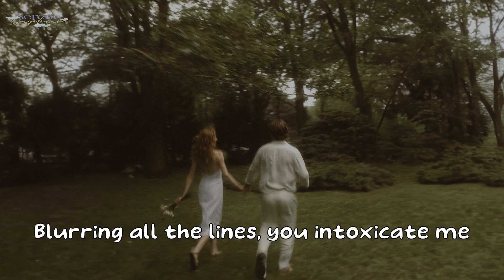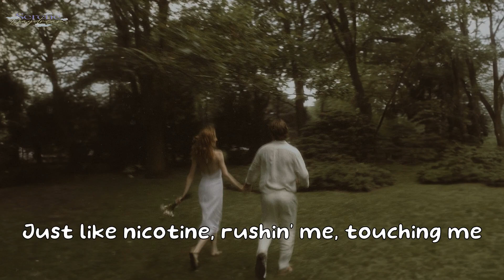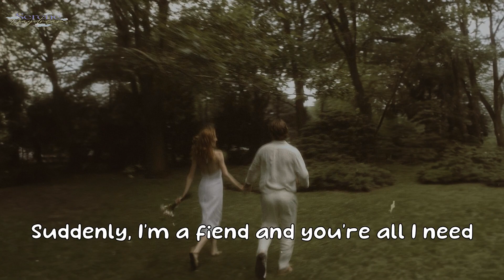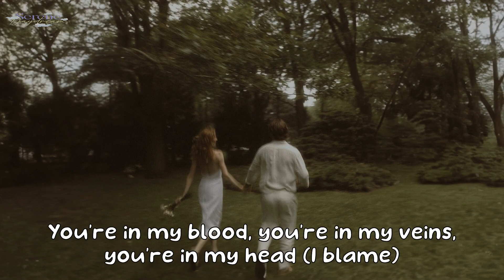Camila Cabello - Never Be the Same (Lyrics)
Camila Cabello - Never Be the Same

👉 About Channel:
Dreamy Serenades is the perfect destination for those who love pop music with a classic touch. The videos not only captivate viewers with sweet melodies but also feature eye-catching visuals and intriguing stories about each song. Singing here will make you feel lighter. Join Dreamy Serenades to discover timeless melodies and share your passion for classic pop music!

👉 Lyrics: Camila Cabello - Never Be the Same
[Verse 1]
Somethin' must've gone wrong in my brain
Got your chemicals all in my veins
Feelin' all the highs, feelin' all the pain
Let go of the wheel, that's the bullet lane
Now I'm seein' red, not thinkin' straight
Blurrin' all the lines, you intoxicate me

[Pre-Chorus]
Yeah, you're all I need

[Verse 2]
Sneakin' in L.A. when the lights are low
Off of one touch, I could overdose
You said, "Stop playin' it safe
Girl, I wanna see you lose control"

[Bridge]
You're in my blood, you're in my veins
You're in my blood, you're in my veins (Ah)

[Chorus]
I'm sayin' it's you, babe
And I could try to run, but it would be useless (Ah)
It's you, babe (Yeah)
And I'm a sucker for the way that you move, babe (Yeah)
And I could try to run, but it would be useless (Ha-ah, ah)
You're to blame (Ha-ah, ah, ah)